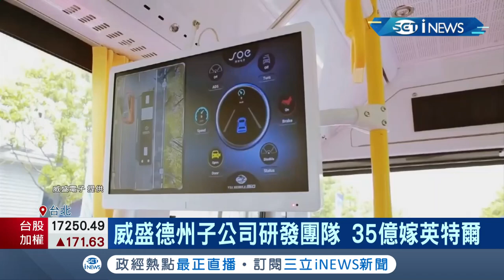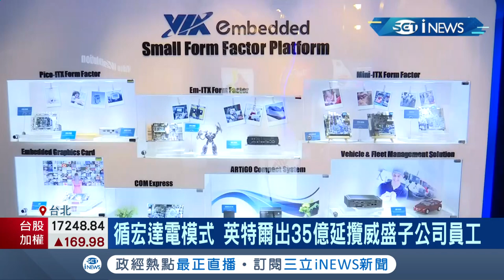IC大廠"威盛"傳將出售美國子公司團隊 英特爾將出35億延攬威盛子公司員工 預估貢獻EPS達7元│記者 方昱翔 許智雄 │【台灣要聞】20211105│三立iNEWS